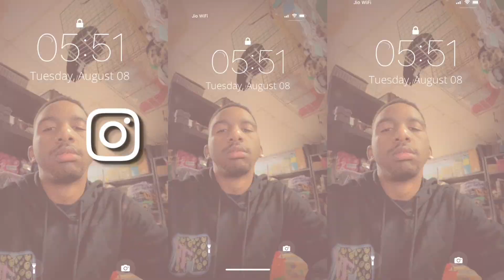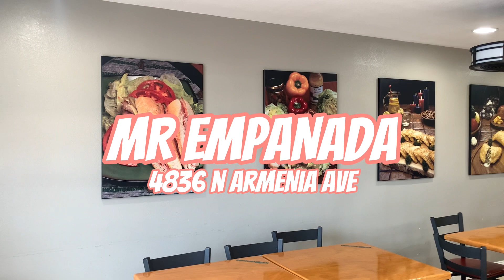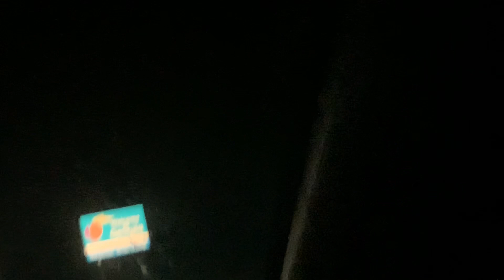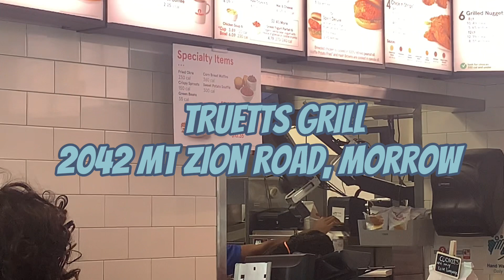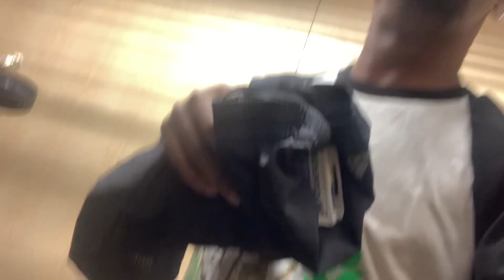I spent the weekend in Atlanta 🤍 | ATL 2023 vlog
Actually being able to experience the joys of Atlanta is a fever dream💫🤍🤠